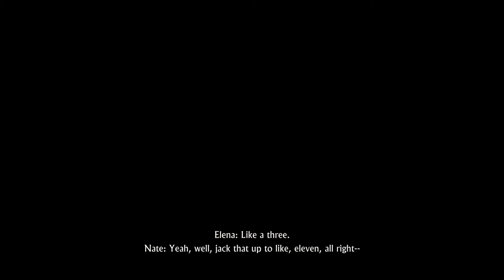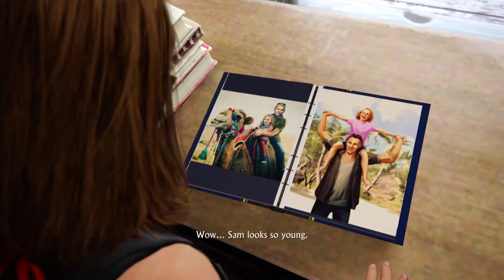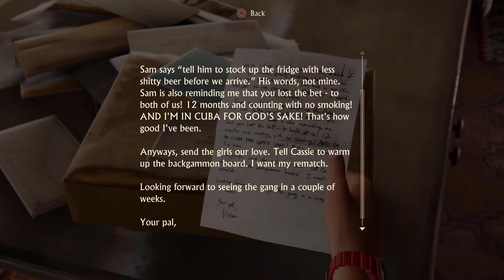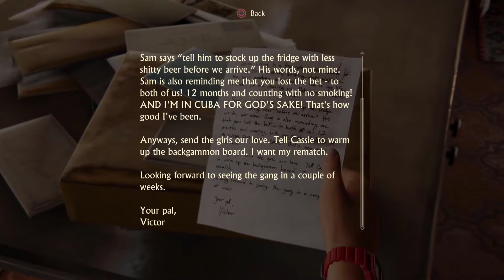A Bright Future | Uncharted 4: A Thief's End | Part 41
After a narrow escape, things have started to settle down, and its time for Nate, Sam and Elena to think towards to the future.